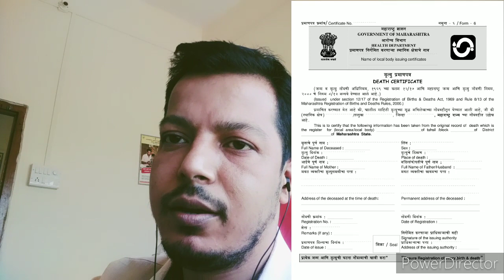भारत main मृत्यू प्रमाणपत्र KAISE MILEGA ! DEATH CERTIFICATE KAUN DE SAKTA HAI ! Death Declaration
health tips

fish oil omega3

Dr Ali Anwar Qureshi latur Maharashtra

about death Certificate and death declaration who can give certificate